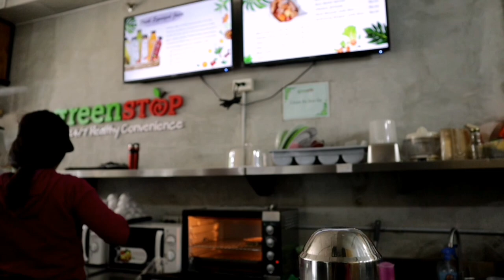Work Day in a Life of an Accountant in Manila, Philippines - CPA in Manila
Insight on a work day of an accountant in Manila and how it's like working a corporate job in the Manila, Philippines.

facebook  ▶️ ThisisBebe - Charise